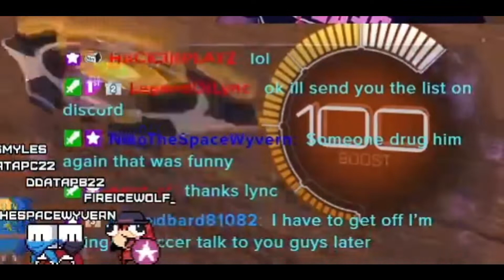Rocket League || MAN BULLIED BY HIS FANS || 7mins of WTF